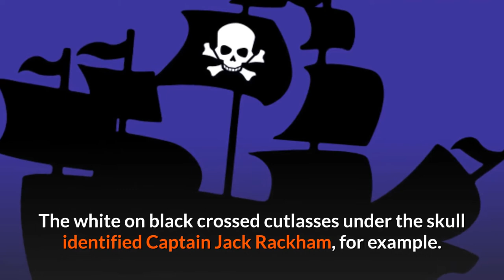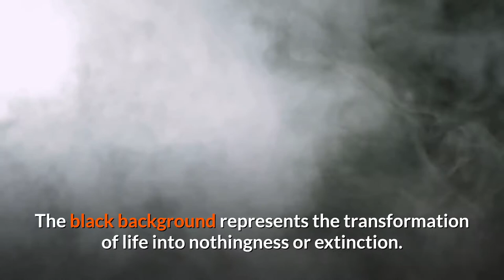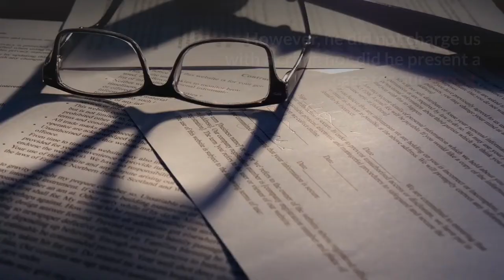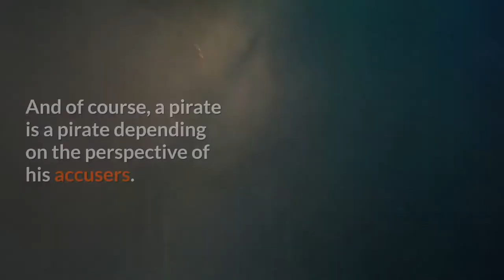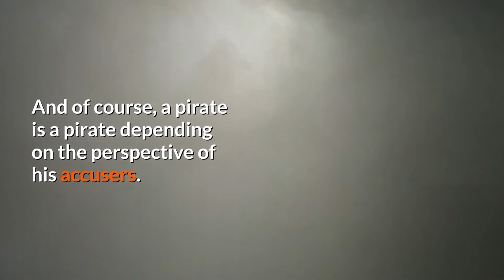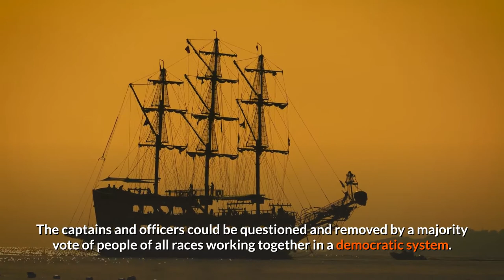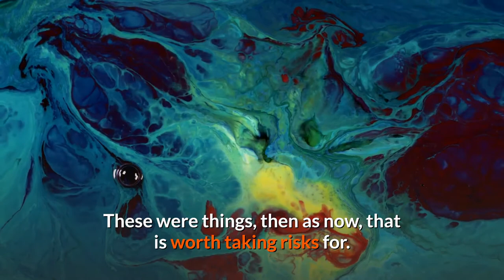Sea Shepherd Pirate Flag The Sea Shepherd Conservation Society Exclusive article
Exclusive article by Captain Paul Watson for Howler Magazine

The video is all about the sea shepherd pirate flag valuable information but also try to cover the following subject:
-the sea shepherd conservation society
-whale wars sea shepherds
-Sea shepherd pirate flag

One thing I saw when I was searching for info on the sea shepherd pirate flag was the lack of relevant information.
the sea shepherd pirate flag nevertheless is an subject that I understand something about. This video therefore should be relevant and of interest to you.
Follow our videos concerning the sea shepherd pirate flag as well as other similar subjects on

Have I responded to all of your questions about the sea shepherd pirate flag?
Individuals who looked for the sea shepherd conservation society also searched for whale wars sea shepherds.

Translated titles:
Bandera pirata de Sea Shepherd Artículo exclusivo de Sea Shepherd Conservation Society

Sea Shepherd Piratenflagge The Sea Shepherd Conservation Society Exklusiver Artikel

Sea Shepherd Pirate Flag Article exclusif de la Sea Shepherd Conservation Society

Sea Shepherd 海盜旗 The Sea Shepherd Conservation Society 獨家文章

דגל פיראטים של Sea Shepherd החברה לשימור הרועים של Sea מאמר בל

Bandiera pirata di Sea Shepherd Articolo esclusivo della Sea Shepherd Conservation Society

シーシェパード海賊旗シーシェパード保護協会独占記事